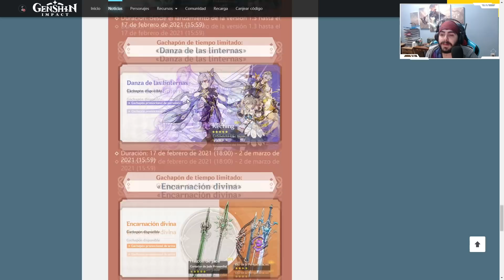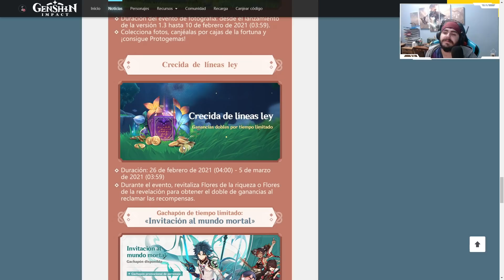EVENTO LINEAS LEY Y Expedicion GENSHIN IMPACT gameplay español | NEXER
Ordenador:
Caja: PHANTOM 820
Procesador: RYZEN 1800X
Placa Base: CROSSHAIR VI HERO
GPU: ASUS GeForce ROG Strix Gaming GTX 1080Ti OC
Ram: G.SKILL FlareX DDR4 3200 PC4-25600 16GB 2x8GB CL14
FUENTE DE ALIMENTACION: CORSAIR RM850X 850W 80 PLUS GOLD MODULAR
SSD: 1x 250GB SAMSUNG 850 EVO
Refrigeracion Liquida: KRAKEN X62
HDD: 1x 1TB WESTERN DIGITAL
Grabadora: Asus DVD/BlueRay